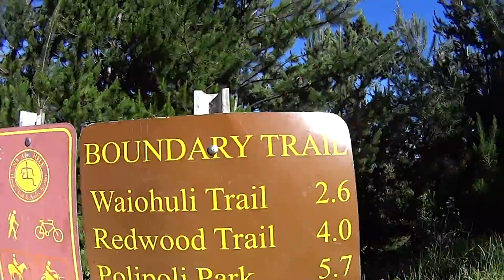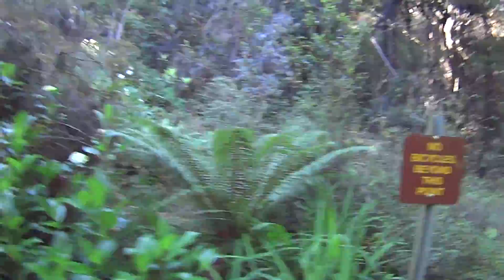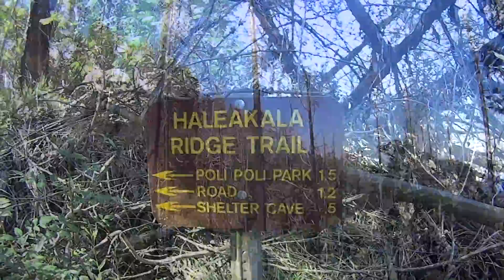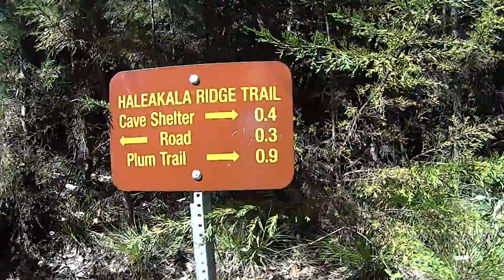Boundary Trail Run - Poli Poli State Park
Morning run in Poli Poli State Park. Today I ran the boundary trail. Almost no one on it, and lots of greenery and Hawai'ian Raspberries . Poli Poli is always a great place to train with cool/cold conditions and lots of challenging trails at elevation.